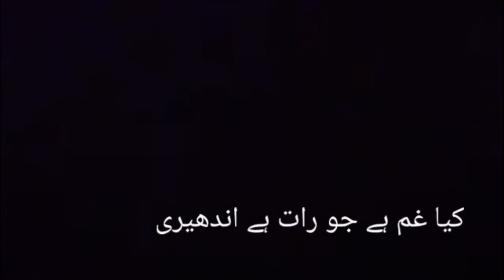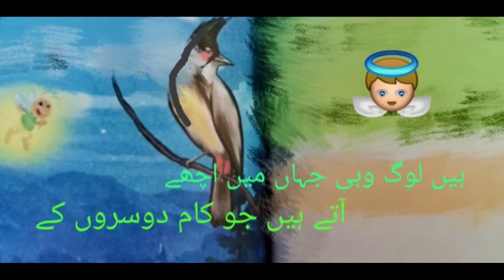Iqbal's Poem Humdardi/ بلبل اور جگنو/ poetry for children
بلبل اور جگنو کی کہانی خوبصورت ویڈیو کے ساتھ خوبصورت انداز میں